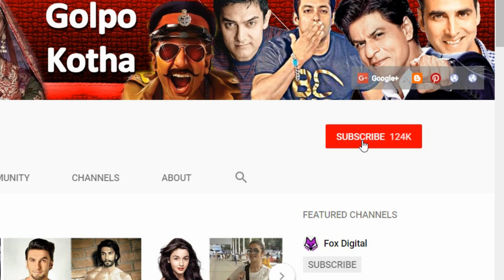মাধুরী দীক্ষিতের সেরা ১০ ছবি | Top 10 Best Madhuri Dixit Movies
♥ Questions? Top 10 Best Madhuri Dixit Movies
মাধুরী দীক্ষিত একজন প্রথিতযশা ভারতীয় অভিনয় শিল্পী। আশির দশকে বলিউডের সবচেয়ে প্রভাবশালী অভিনেত্রী ছিলেন তিনি। তিনি অভিনয়, নৃত্য এবং দৈহিক সৌন্দর্যের মাধ্যমে সমানভাবে দর্শকদের আকর্ষণ করতে পারেন।
১. দেবদাস
২. লজ্জা
৩. দিল
৪. সাজান
৫. হাম আপকা হ্যায় কন
৬. বেটা
৭. রাজা
৮. Dil To Pagal Hai
৯. আজা নাচলে
১০. পুকার